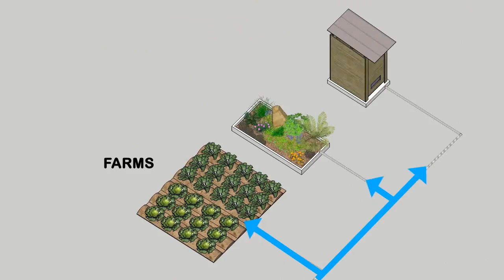waste water treamtment